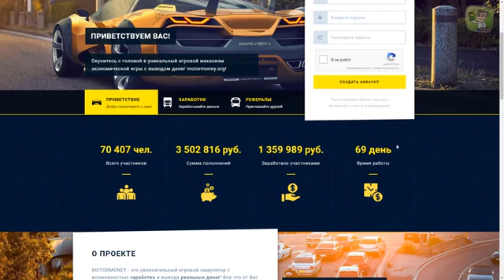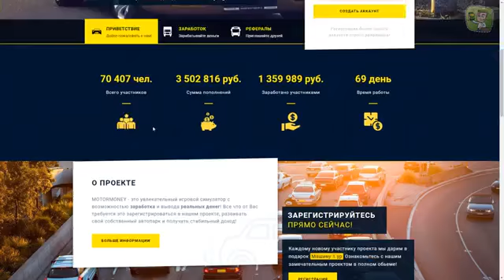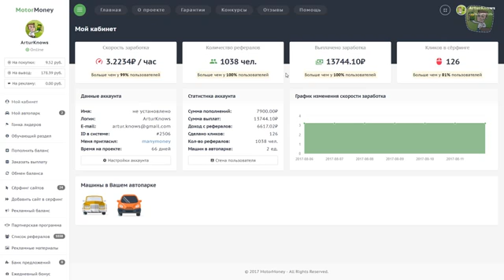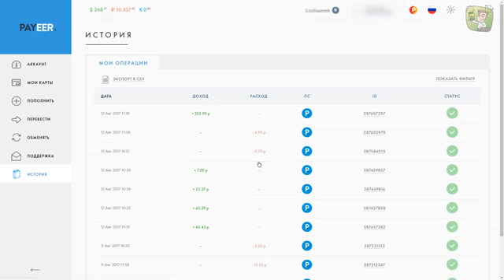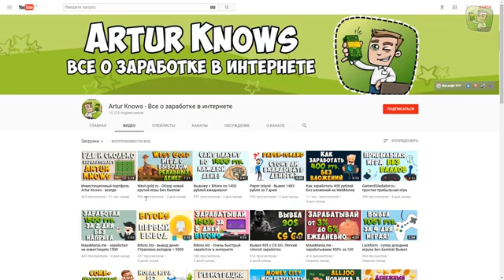самая крутая игра на вывод MotorMoney 2017